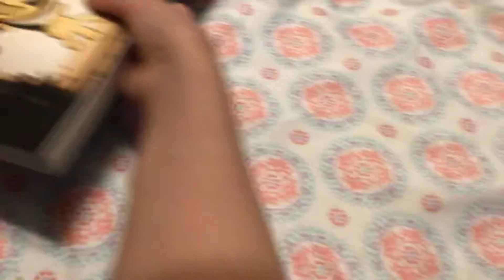Stuff I got from the book fair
Man, it’s been a few weeks since I didn’t post videos, but I’m back!